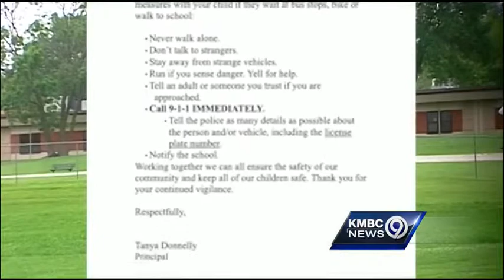Gladstone police hope near-abduction can be teachable moment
Police said they hope the near abduction of a 7-year-old girl will encourage parents to talk with their children about what to do if something like that happens to them.